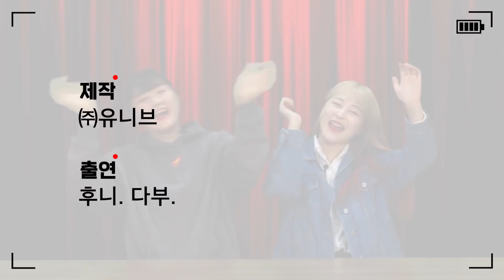개강 앞둔 새내기 필독! 대학생활 필수 용어 싹~ 다 알려드림 | 연고티비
(모두의 건강을 위해, 비록 개강이 연기되긴 했지만ㅠ.ㅠ)
울희 20학번 샌액희 여러분들이 알고 가면 무조건 도움되는!
대학생활 필수 용어들을 다 모아봤떠욤 (찡긋)
다들 너무 슬퍼하지 말고, 개강 전까지 모두 건강하게 몸 챙기기!

✔️'연고티비 공부법'은?
◼️ 각종 공부법, 슬럼프 극복과 동기부여 등 전반적인 학교 생활 팁,
수시 꿀팁, 정시 꿀팁, 대학 기본 상식에 대한 정보로 크게 5장으로 구성.
◼️ 정가 15,000원
◼️ 전국 주요 서점에서 오프라인 구매 가능
◼️ 온라인 주요 서점에서 구매 시 메모패드 증정! (선택 시 증정, 포인트 차감)

연고티비는?

▶ CP : 이즈
▶️ PD : 챔, 부기, 쩡, 도리
▶ 크리에이터 : 뇽, 다부, 하나, 후니, 두니, 탁이